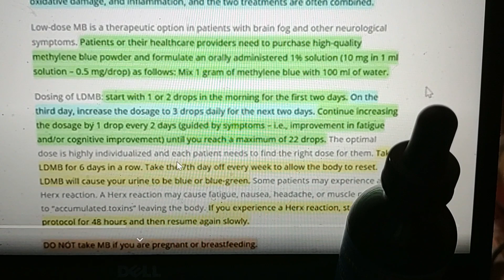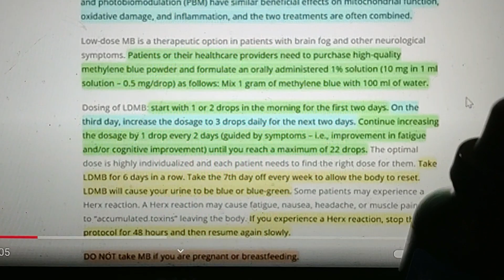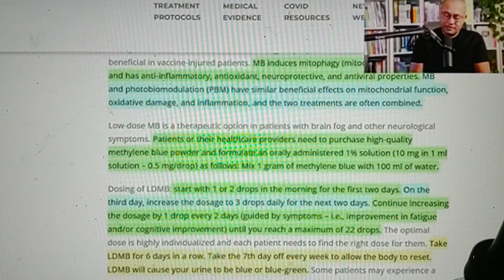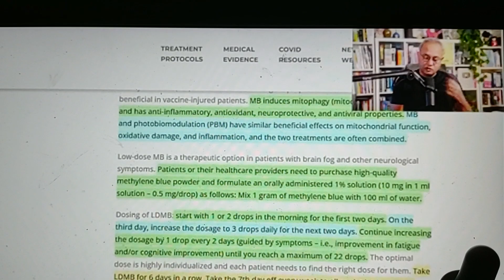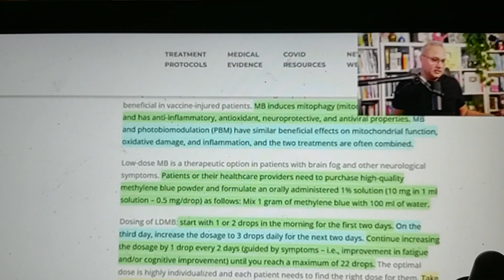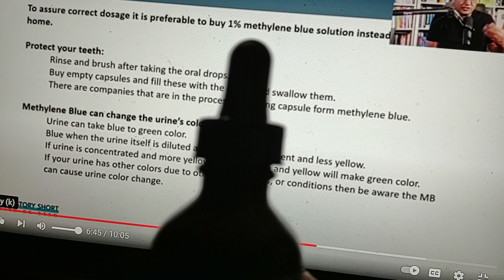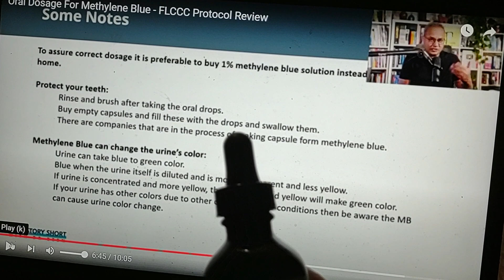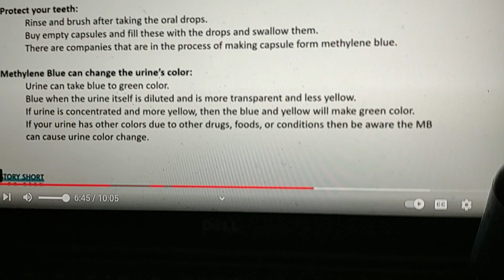Oral Dosage For Methylene Blue and my PERIPHERAL NEUROPATHY with INFRARED LIGHT THERAPY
You should watch the whole video.
Sorry for the YouTube ad.
Started the video 2:49 minutes into the recording.